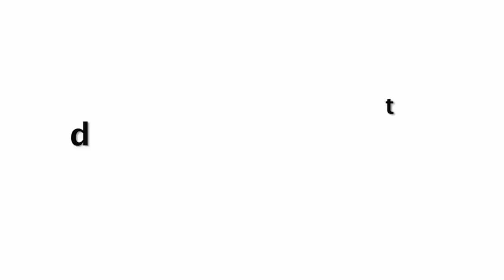Urvashi Rautela का ये Video हो रहा है वायरल | Urvashi Rautela की हवा से उड़ी ड्रेस